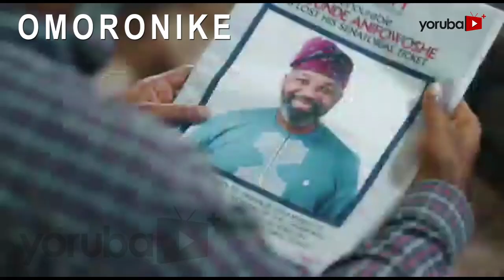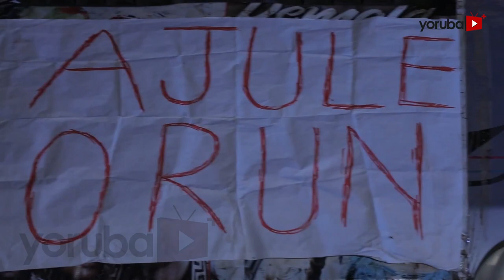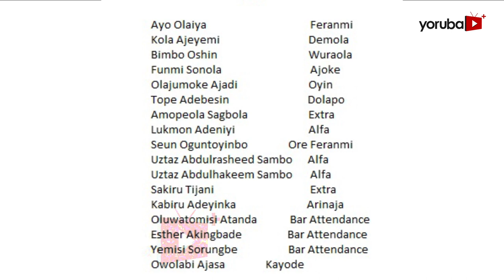Ikoko Emi Latest Yoruba Movie 2021 Drama Starring Bimbo Oshin | Kolawola Ajeyemi | Ayo Olaiya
Life take a twist of an event between two middle aged women when their children ignorantly engage in an act that could reap their friendship apart. Find out more.
This movie stars Bimbo Oshin, Kolawole Ajeyemi, Owolabi Ajasa, Ayo Olaiya, Biola Adekunle, Sola Oyedele